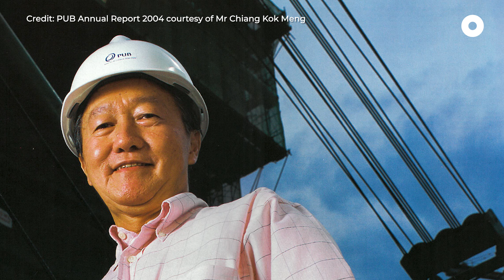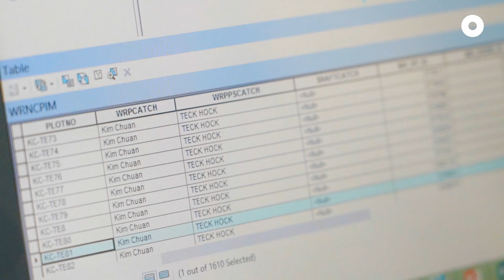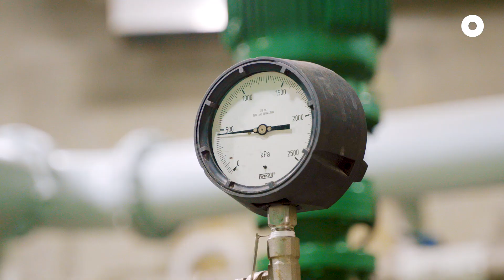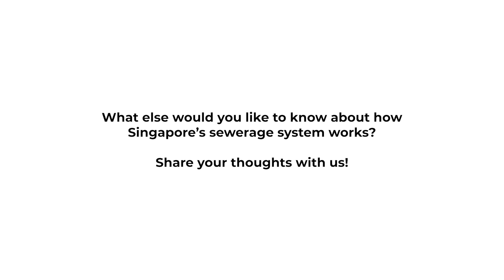What Happens to Singapore’s Sewage? | Our Water Journey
In Singapore, we hardly think about sewage once we wash our dishes or flush our waste down the toilet. But where does it actually go, how does it get there, and what happens to it?

These four PUB staff tell us how an entire team works behind the scenes to keep our intricate sewer system working smoothly. Dealing with wastewater and fixing sewage pipes might not be glamorous, but these are necessary roles to keep our country (and bowel movements) going.

In the last of this three-part series discovering Singapore's water journey, we find out what it takes to ensure good sanitation for our entire nation and reuse every drop endlessly.